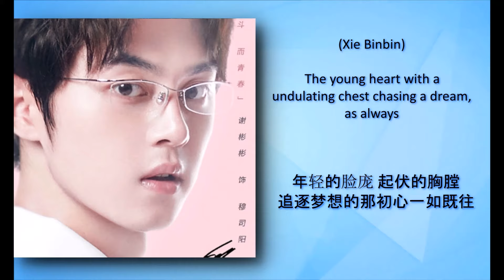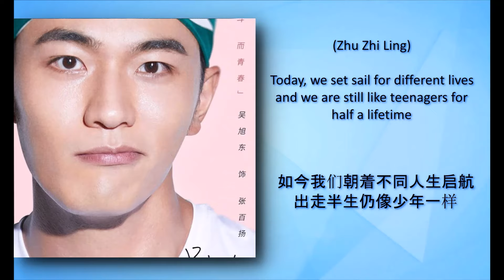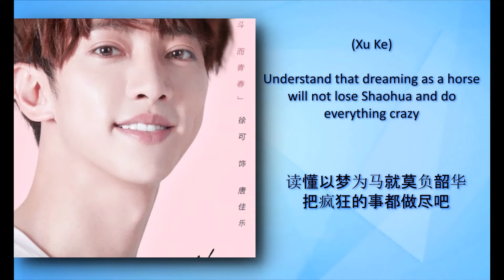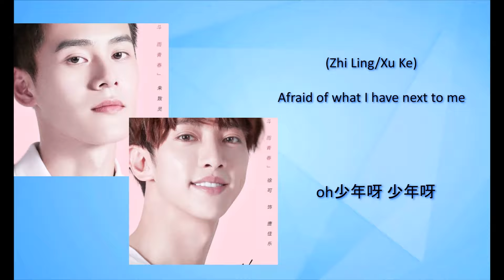[Eng Sub] (Prince of tennis OST) Zhèng shàonián (正少年)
Hello, everyone! This is my first time posting a video here that I made. I am new in editing videos and photos so please be patient with me. You will see error in this video as well. I don't really take request or suggestions but let's see. Please enjoy!

By the way, I am a fan of Peng Yuchang that's why I made this. I'm also a fan of the anime. HAHA!